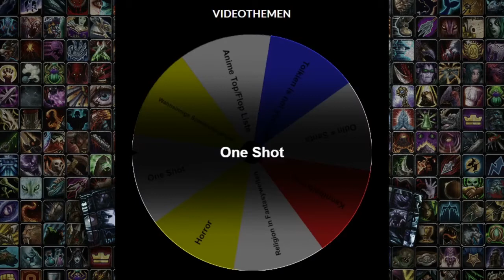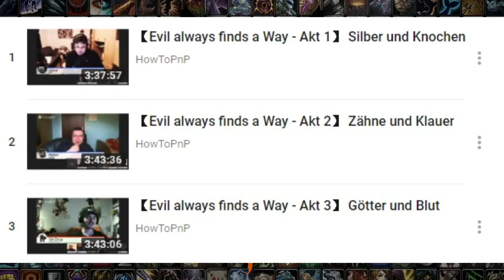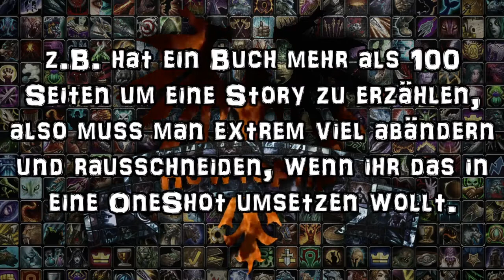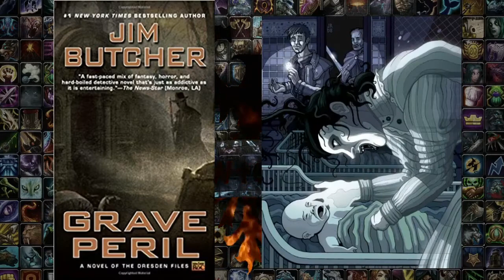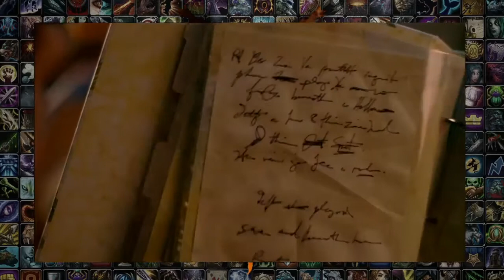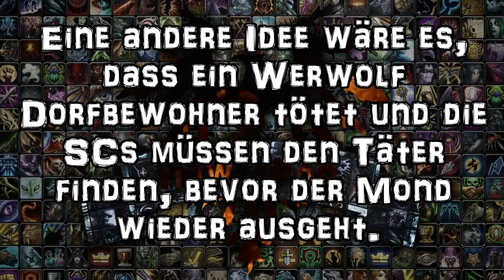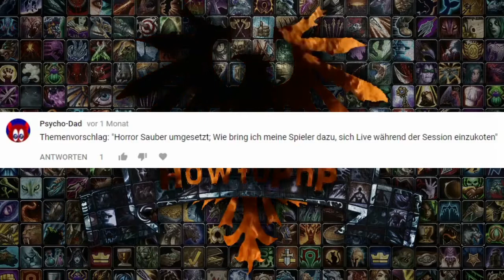RE-UPLOAD: Wie schreibt man einen OneShot